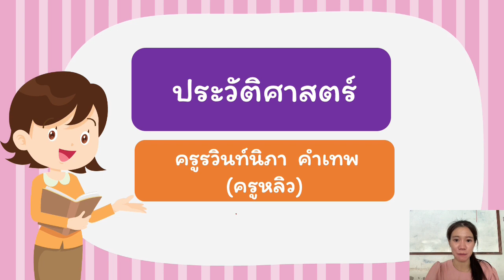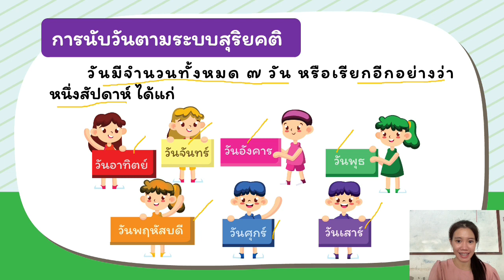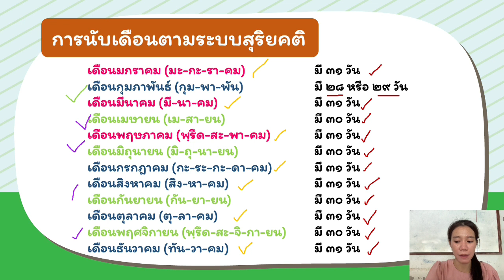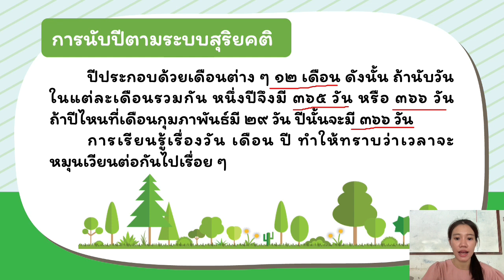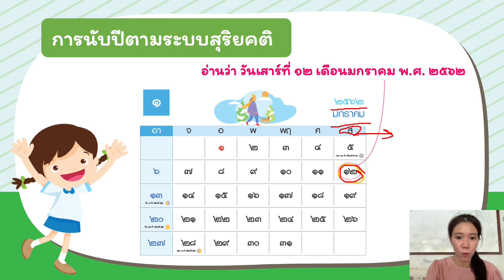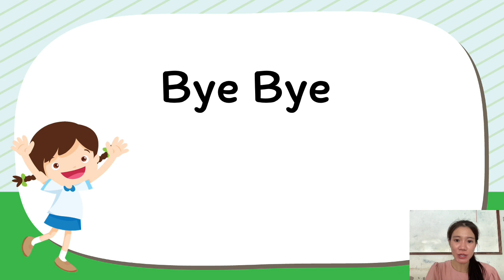17/06/2564 ป.1 วิชา ประวัติศาสตร์ เรื่อง วันเดือนปีตามสุริยคติ